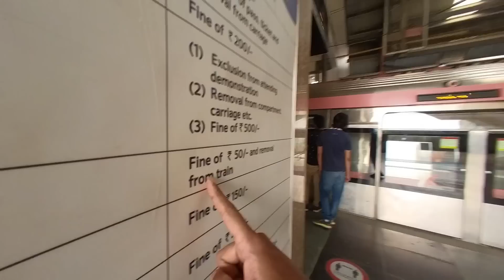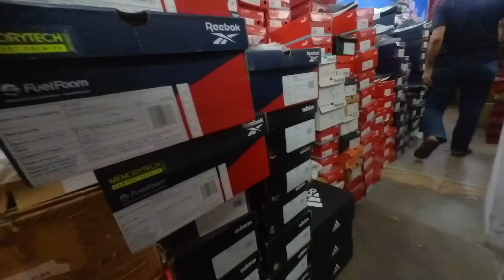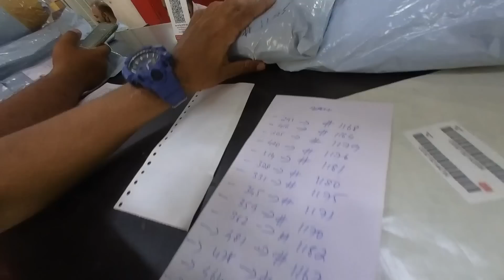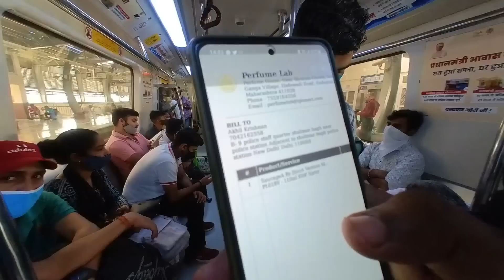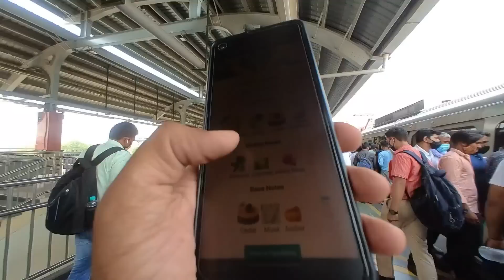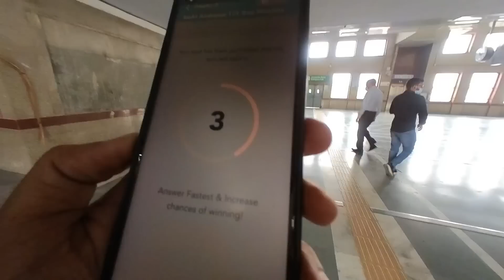എന്തും സഹിച്ചു ഞങൾ പൊരുതിയ ദിനങ്ങൾ കാരണം എന്താണ് എന്ന് ഇപ്പോളും അറിയില്ല- Way Of Life Vlog New Delhi